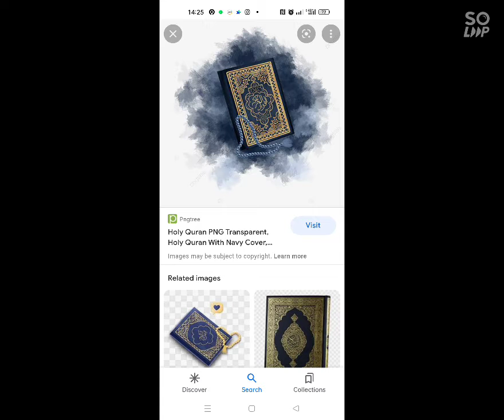apa itu alquran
definisi alquran